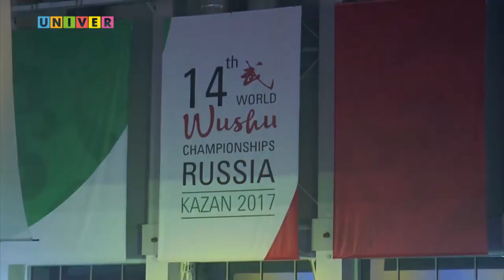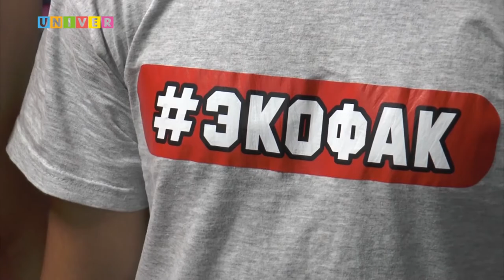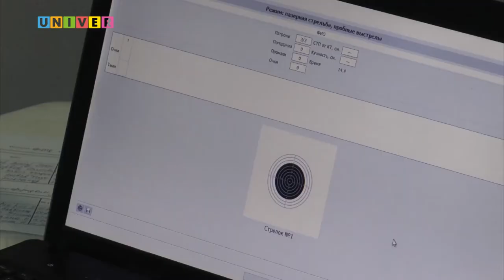Неделя спорта Vol.33 от 03.10.2017